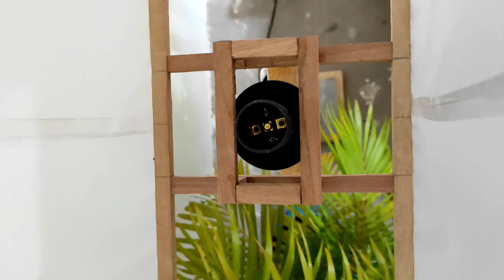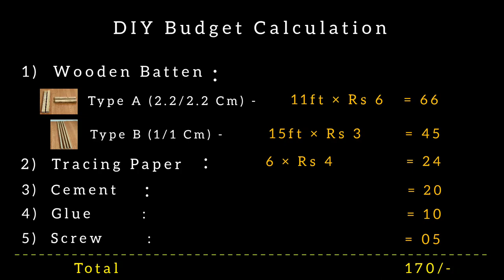FLOOR LAMP diy in just Rs 170/- 😱😱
Floor Lamp

1) Materials Used in this DIY :

Filament Bulb -

Bulb Holder -

2) Tools :

Hacksaw Blade -

Screw driver -

Hammer -

3) Recording equipments :

Mobile supported Mic -

 Boya By m1 :

Tripod -

Pop filter -

DIY

Click on the above link, This video can help you to decor your home, So watch full video to know this DIY and also subscribe this channel for more interesting DIY videos.